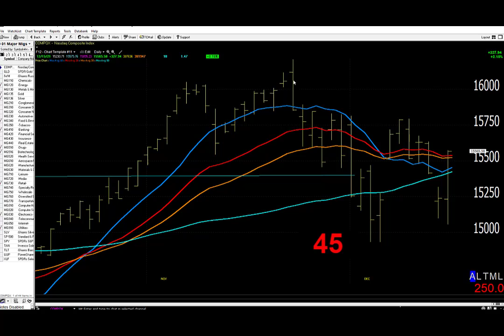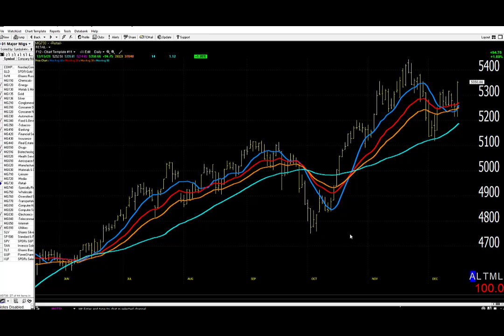12/26/21 Dave Landry's Market In A Minute-Get Ready To Get Ready (on follow through)